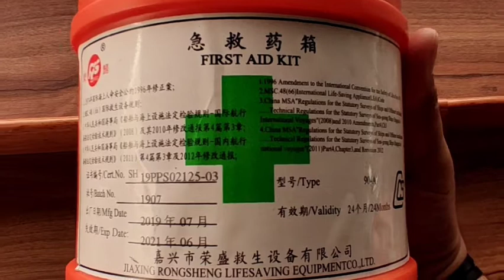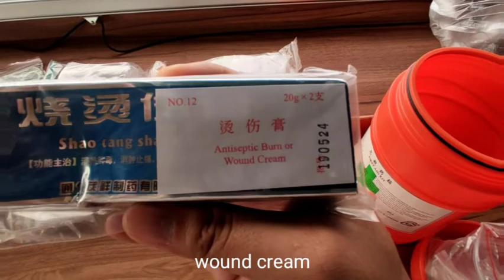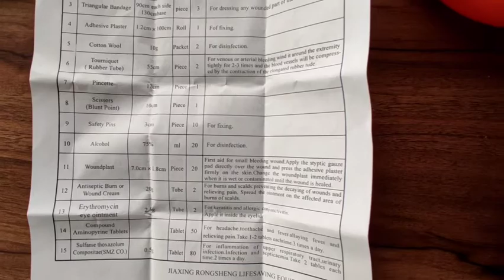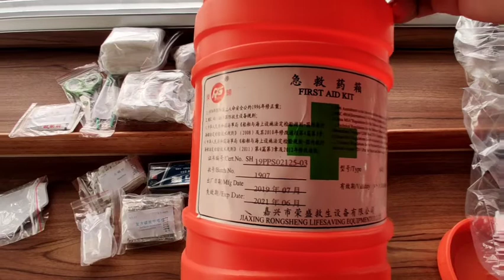FIRST AID KIT Rescue & Lifeboat